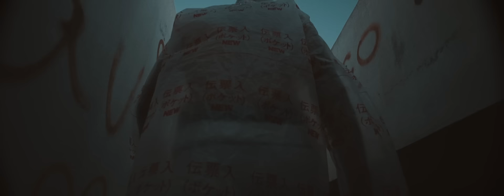Kelvyn Colt - Waited on Me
'Waited On Me' filmed collaboration with: KOMONO

Director: Davúd/ Timescope Films
Filmed by: Davúd & MAXGOLDDESIGNS
Creative Director: Felix AAA
Producer: Line Rindvig
Production Coordinator: Laquelle Mari
Editor & Grade: Max Gottwald/MAXGOLDESIGNS

Produced by: Truva Music
Mixed by: Truva Music
Mastered by: Ludwig Maier

Sunglasses, Styleheads, Deborah Bremmer, Nina Minnimann & Stefanie Rohn.